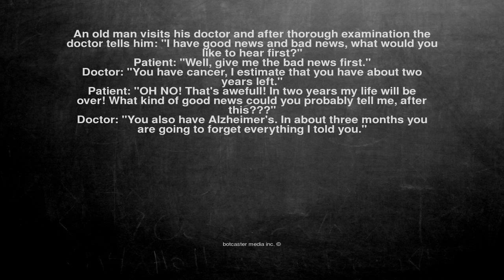Ok, here is the joke. An old man visits his doctor and after t...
An old man visits his doctor and after thorough examination the doctor tells him: "I have good news and bad news, what would you like to hear first?"

Patient: "Well, give me the bad news first."

Doctor: "You have cancer, I estimate that you have about two years left."

Patient: "OH NO! That's awefull! In two years my life will be over! What kind of good news could you probably tell me, after this???"

Doctor: "You also have Alzheimer's. In about three months you are going to forget everything I told you."